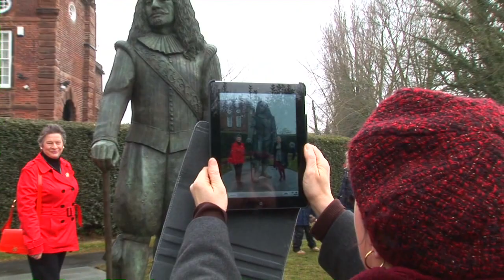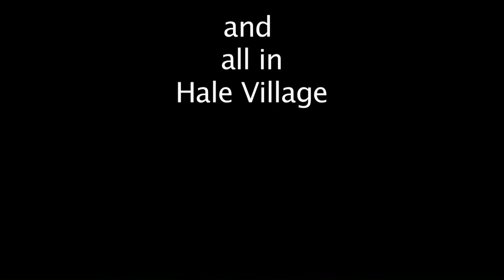Unveiling Of The Childe Of Hale Bronze Statue 11th April